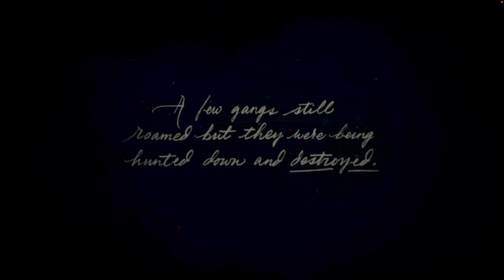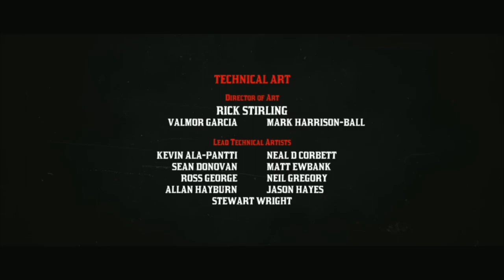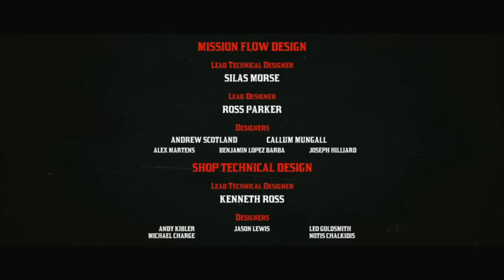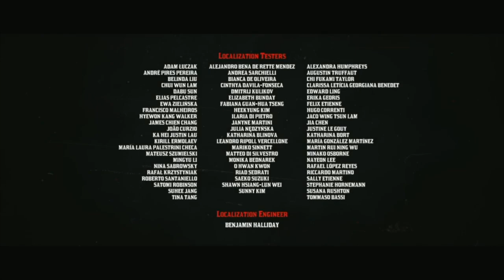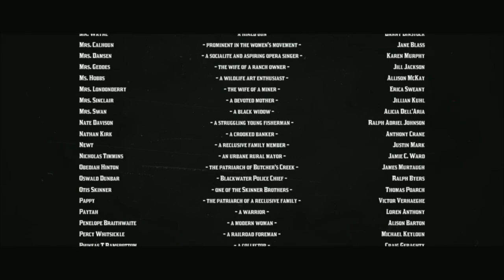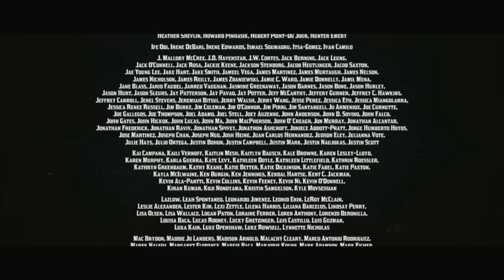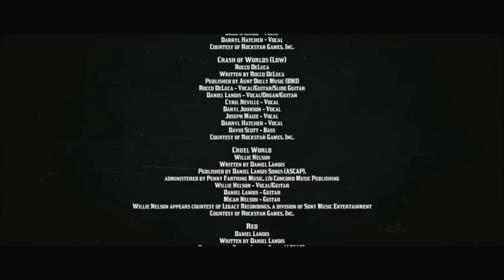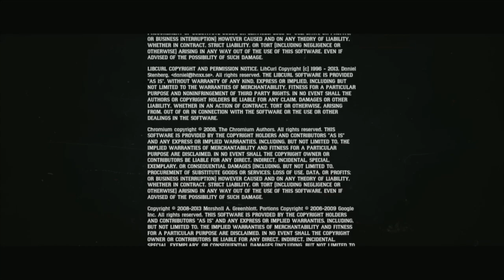RED DEAD REDEMPTION 2 - Outlaws Rise Ep.1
RDR2 Chapter 1: Colter

After a failed robbery, the gang have fled from Blackwater into the Grizzly Mountains, but a late spring storm has left them half frozen and starving. They hole up in an abandoned mining town to lick their wounds and await a break in the weather.
Missions List:
1. Outlaws from the West
2. Enter, Pursued by a Memory
Recorded using 'PS REMOTE PLAY'.
⚠️ Some scenes will be lagging due to slow internet.